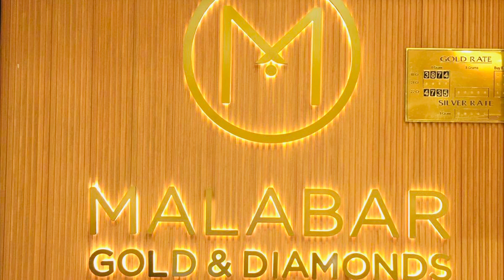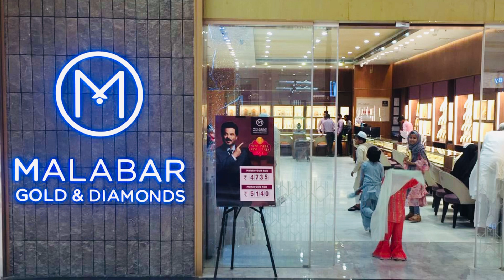Malabar Gold Choker necklaces under 45 gram with weight & making charges|Hallmark Jewellery|22 Karat